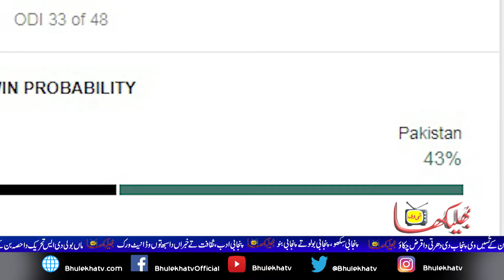Pakistan vs New Zealand 26th June 2019 - BhulekhaTv